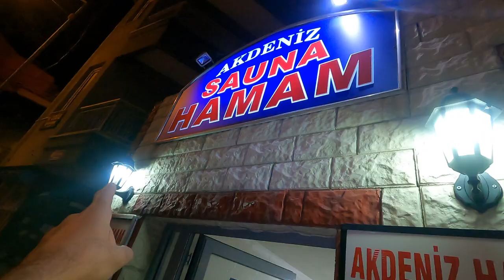I Tried the TURKISH HAMMAM bath.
Hello Everyone,
In this video, I tried a hammam, which is an ancient and traditional bath.
This was one of the best spa experiences I've ever had. The Spa had been in operation for 600 years.